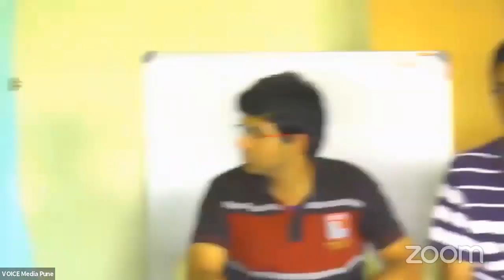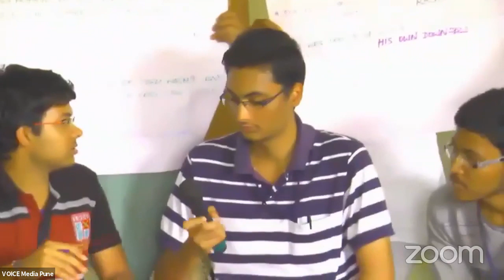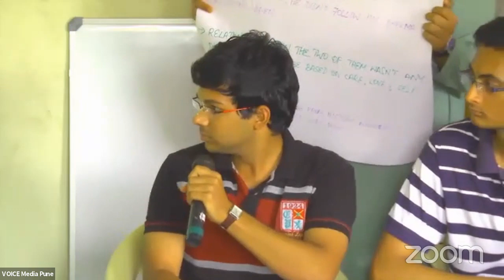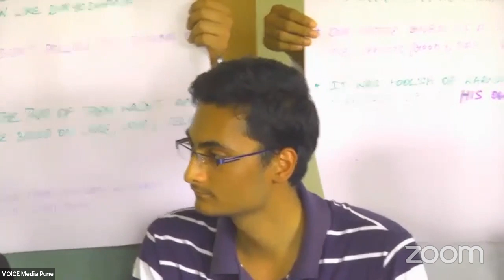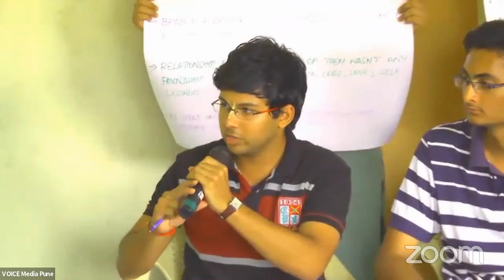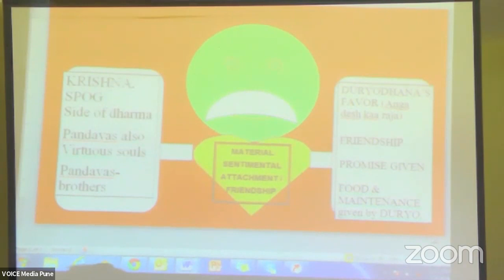Tug of war in the heart of Karna